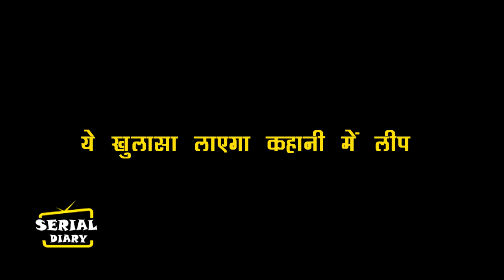UDAARIYAN || OMG !! ये खुलासा लाएगा कहानी में बड़ा लीप, बदलेगी सबकी जिंदकिया..